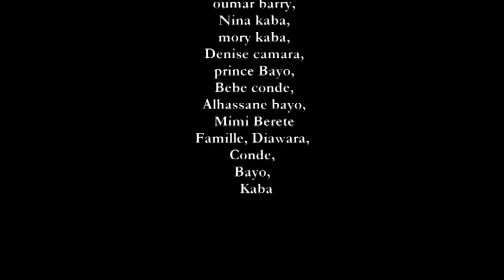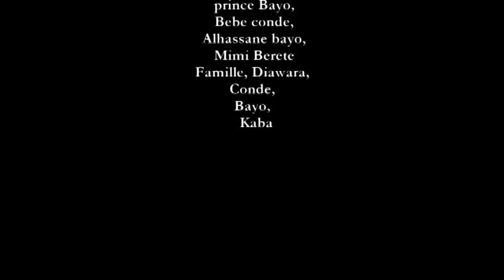MARIAGE DE Mr DIAWARA & Mr DIAWARA NANA CONDE MIGNONNE A BERLIN